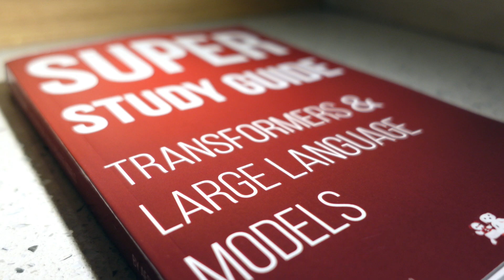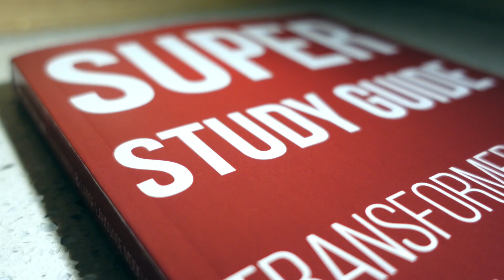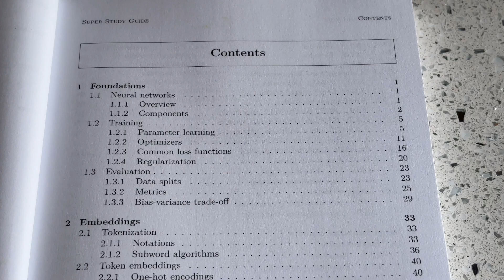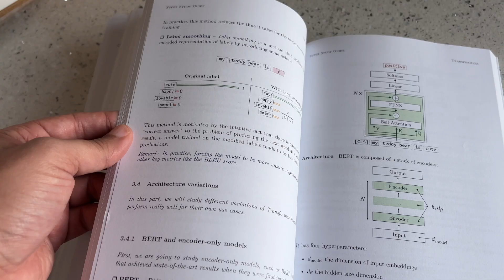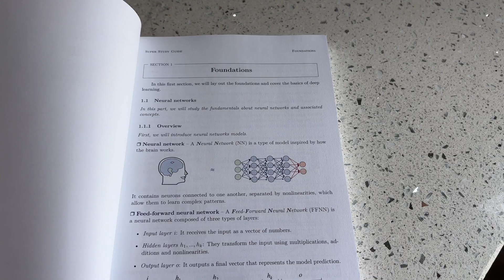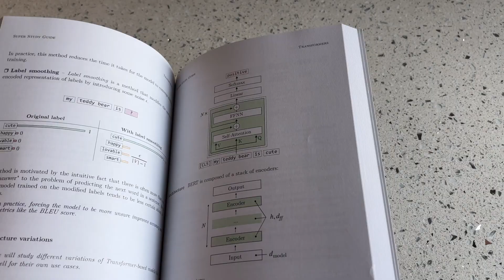BEST VISUAL BOOK on LLMs - Super Study Guide : Transformers & Large Language Models (LLMs)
Super Study Guide : Transformers & Large Language Models (LLMs) by Afshine Amidi & Shervine Amidi could just be the best practical visual book on learning LLM. In this review I explain why. Dive into the world of Generative AI with the Super Study Guide: Transformers & Large Language Models! In this video, we break down the key concepts of transformers and LLMs, making complex AI tech simple to understand. Whether you're a student, developer, or AI enthusiast, this guide is your ultimate resource. Learn from experts Afshine Amidi and Shervine Amidi as we showcase the most essential takeaways from their visually intuitive guide. I'll break down why this book is so special, from its clear explanations to its practical projects. Plus, I'll show you exactly what you'll learn and how it can benefit your career. Don't miss this in-depth review if you're serious about mastering AI with transformers and large language models!

▶ Best Book for PyTorch & Machine Learning